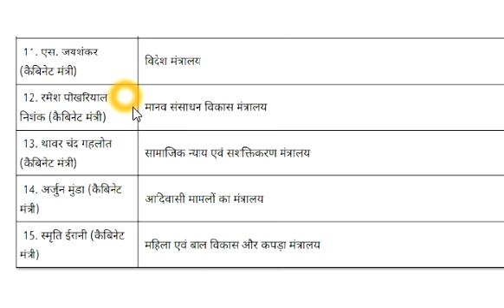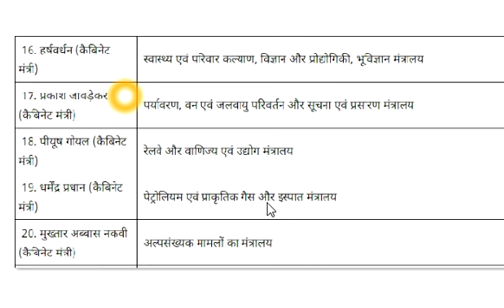new mantrimandal list 2019 in hindi ,mantrimandal gk ,नए मंत्रिमंडल की पूरी लिस्ट